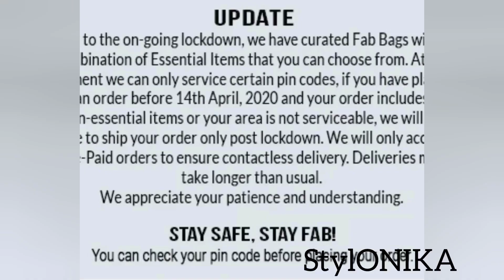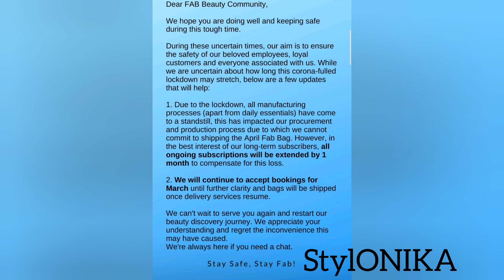Fab Bag April 2020 || What's in the April Fab bag || All products || StylONIKA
Hi everyone,
today I am revealing all the products of The Fab bag for the month of April 2020..

One month's subscription is for 599/-

Three month's subscription is for 1599/-

Six month's subscription is for  2899/-

Yearly subscription is for 4999/-

Don't forget to show your love by liking this video...
Waiting for your motivational comments... ❤

Mayblline fit me foundation Vs lakme absolute mousse foundation